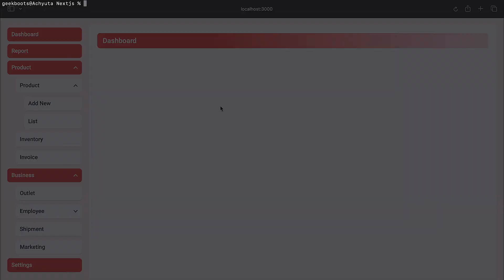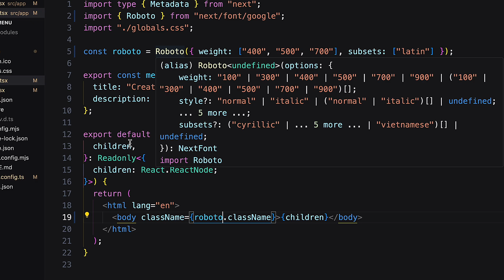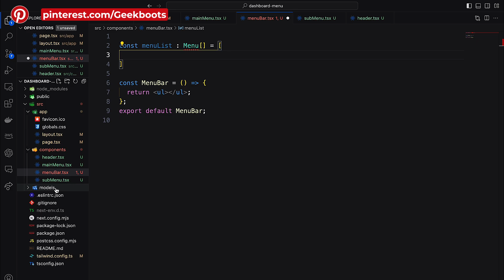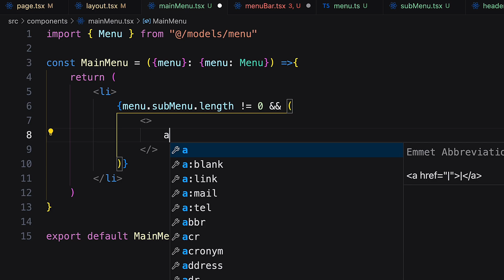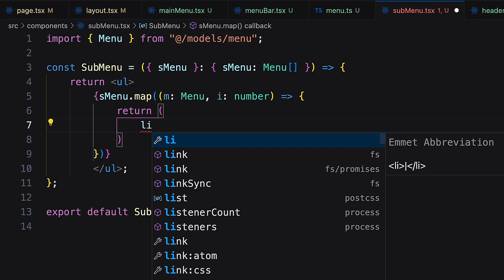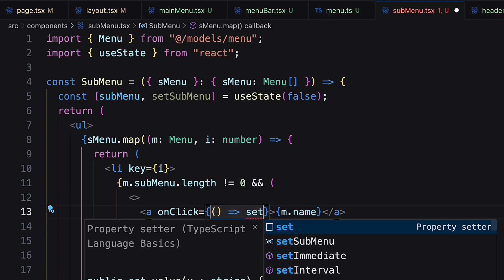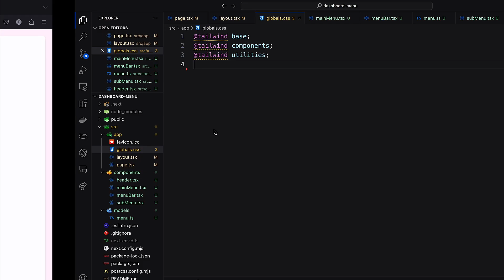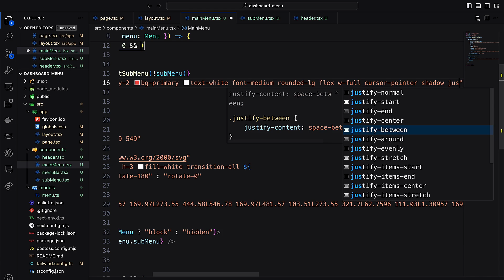React + Next.js + Tailwind CSS: Building Dynamic Dashboard Menus | Geekboots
In this video you'll learn to create a React.js dynamic dashboard menu-bar using Next.js and Tailwind CSS